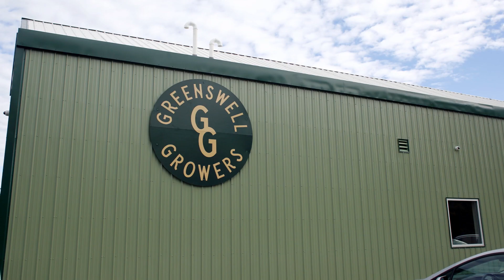Greenswell Growers - new automated hydroponic farm in Goochland County